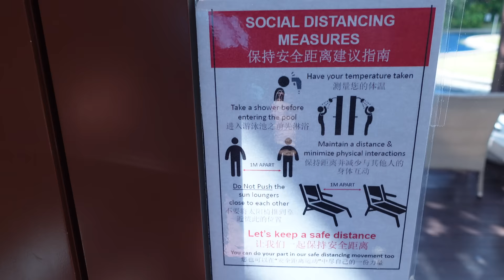Our First Vacation with Baby Starley!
We took Baby Starley for a weekend stay at Sentosa!